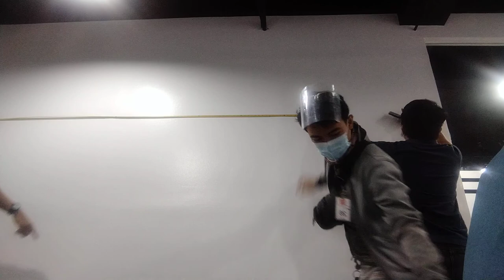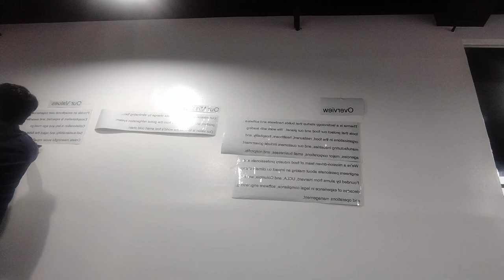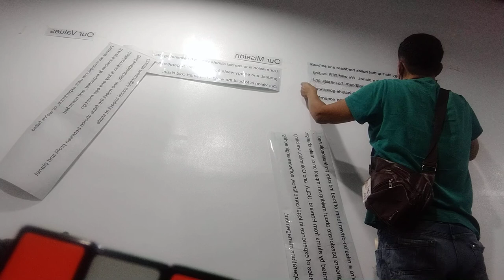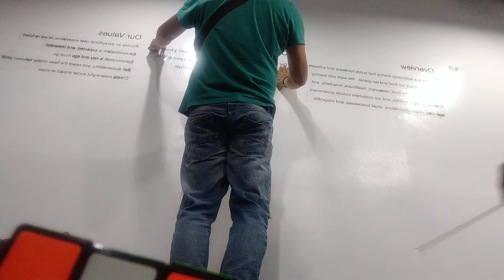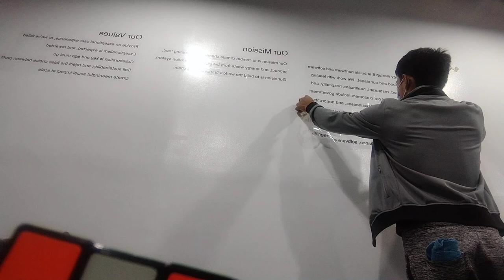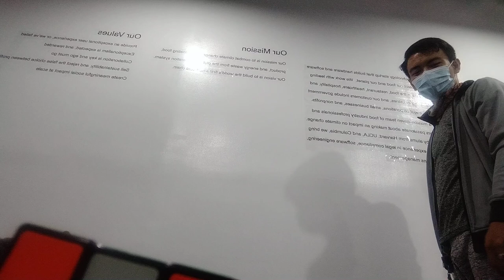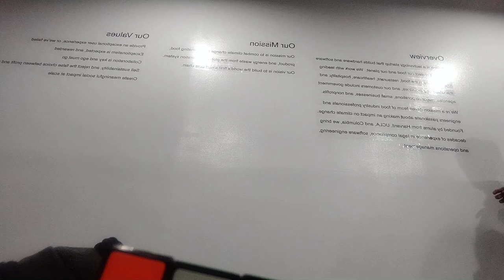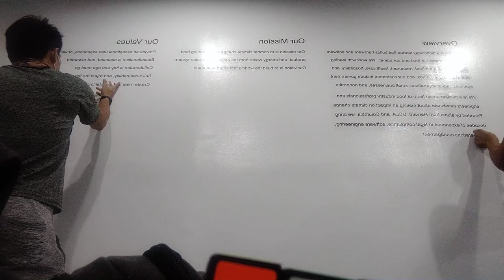Banat para sa pagdikit nang sticker sa wall vlog Part 3 by "Mr. Dreamer Doureal Tv"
Dito na malaman kung gaano kahaba ang pasensya para sa pagdikit nang stiker sa wall...